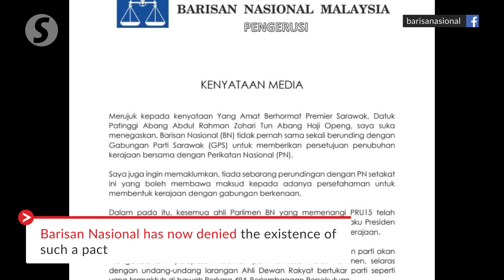Barisan has not held talks with GPS to form pact together with Perikatan, says Zahid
Barisan Nasional chairman Datuk Seri Dr Ahmad Zahid Hamidi said Barisan has not held any talks with Gabungan Parti Sarawak (GPS) on forming a pact with the Sarawak-based coalition together with Perikatan Nasional to form the next Federal Government.